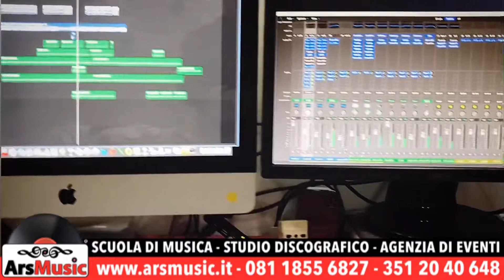Etichetta discografica / ArsMusic SCUOLA DI MUSICA Napoli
ArsMusic
SCUOLA DI MUSICA
STUDIO DISCOGRAFICO
AGENZIA DI EVENTI

ArsMusic ha uno studio discografico completo di tutto il necessario che ottiene risultati eccellenti